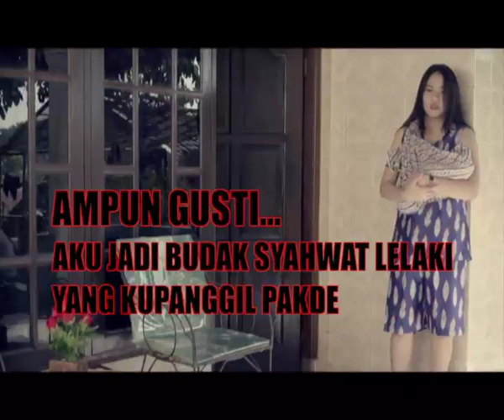Ampun Gusti... Aku Jadi Budak Syahwat Lelaki Yang Kupanggil Pakde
JEJAK KRIMINAL

Eps : AMPUN GUSTI.. AKU JADI BUDAK SYAHWAT  LELAKI YANG KUPANGGIL PAKDE

TAYANG : Jumat, 18 September 2020, Pkl 24.00, tengah malam.

SINOPSIS :
Pakde ( panggilan akrab tersangka ), 52 tahun, sudah berulangkali memperkosa seorang gadis, yang juga tetangganya, Ranti ( bukan nama sebenarnya ). Sejak peristiwa itu terjadi tahun 2017, Ranti bungkam. Sebab, Pakde selalu mengancam untuk membunuh keluarga Ranti bila buka suara.

Pertengahan Juli 2020 lalu, Ranti hamil. Seraya itu kasus ini pun terbongkar. Keluarga Ranti melapor ke kepolisian setempat. Ujungnya, Pakde ditahan karena harus menjalani proses hukum.

Peristiwa ini terjadi di Kabupaten Kulon Progo, DI Yogyakarta